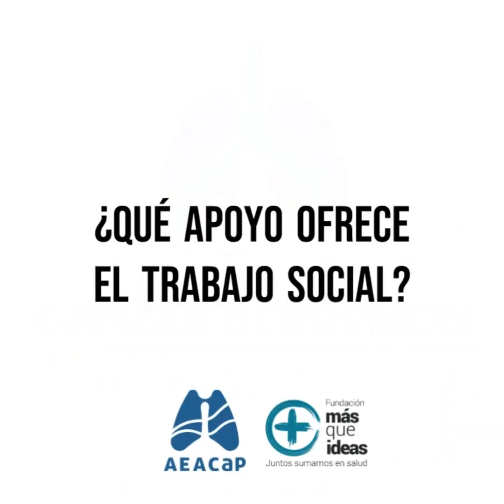CONCLUSIONES - 7º Foro sobre CÁNCER DE PULMÓN (2022)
En este vídeo de 4 minutos compartimos algunos de los principales mensajes claves que se transmitieron en la 7ª edición del Foro sobre Cáncer de Pulmón, una iniciativa de la Fundación MÁS QUE IDEAS y de la Asociación Española de Afectados de Cáncer de Pulmón (AEACaP). Recuerda que puedes ver las 3 sesiones en los canales de YouTube de ambas organizaciones.

Este foro contó con la colaboración altruista de la Asociación Española de Trabajo Social y Salud (AETSyS), la Asociación para la Investigación del Cáncer de Pulmón en Mujeres (ICAPEM), el Comité Nacional para la Prevención del Tabaquismo (CNPT), el Grupo Español de Cáncer de Pulmón (GECP), Lung Cancer Europe (LuCE), la Sociedad Madrileña de Neumología y Cirugía Torácica (Neumomadrid), la Sociedad Española de Enfermería Oncológica (SEEO), la Sociedad Española de Médicos de Atención Primaria (SEMERGEN), la Sociedad Española de Neumología y Cirugía Torácica (SEPAR) y la Sociedad Española de Sanidad Ambiental (SESA).

Además, contó con el patrocinio de las empresas Amgen, Bristol-Myers Squibb, Janssen, MSD, Novartis, Pfizer, Roche, Sanofi y Takeda.